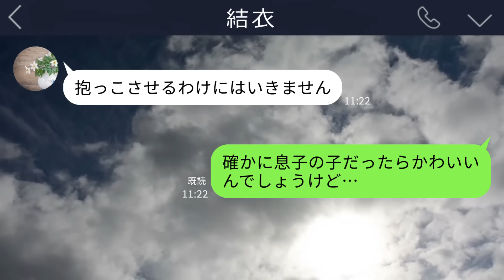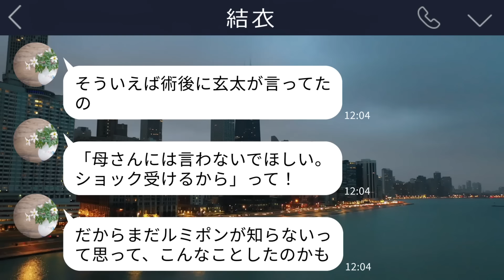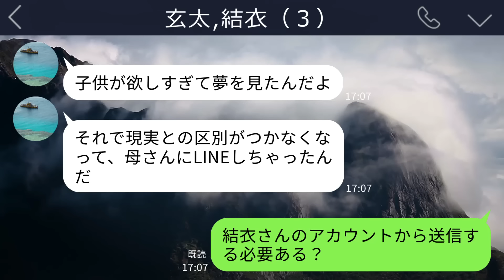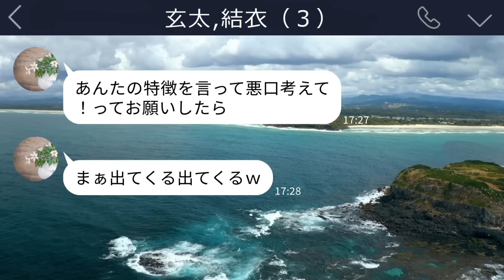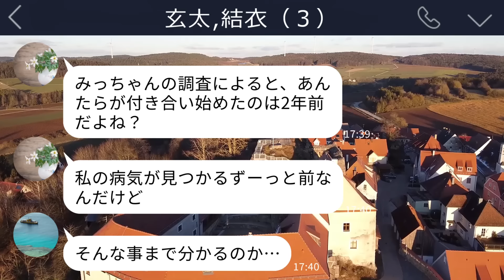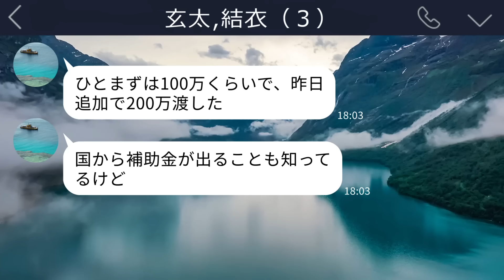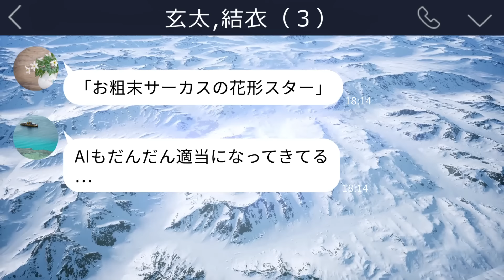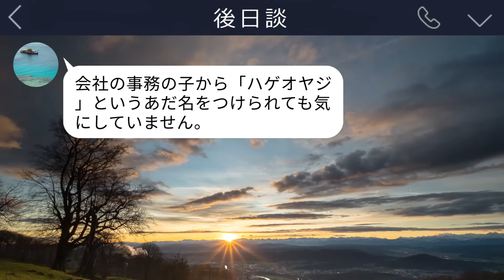【LINE】１年前に卵巣を摘出したはずの嫁「念願の子供ができましたよ！」→そんなはずはないので指定された産婦人科に行ってみるととんでもない光景が…